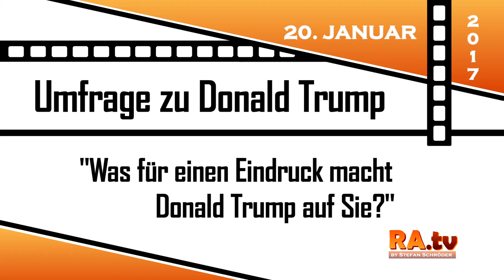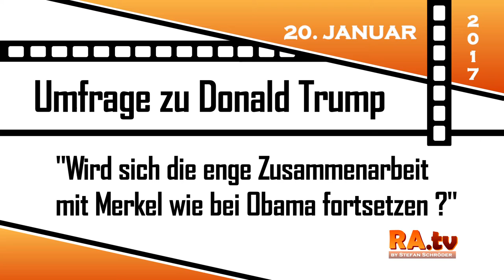+++ Umfrage zu DONALD TRUMP in Ramstein-Miesenbach +++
RA.tv präsenteirt euch die erste Umfrage Ausgabe "Ramschder Gedanken" und unser erstes Thema handelt sich um den 45. US Präsident der Vereinigten Staaten. Donald Trump.
Seine Vereidigung am Freitag den 20. Januar 2017 dürfte wohl eines der umstrittesten Amtseinführungen sein die es jemals gan.
Was die Ramsteiner über Mr. Trump zu sagen haebn erfahrt ihr in diesem RA.tv Beitrag.
Viel Spaß beim zuhören wünschen euch Lissy & Schröder.

Gerne dürfen anregende Kommentare abgegeben werden, immerhin leben wir ja in einem freien Meinungsstaat :D

Der Beitrag wurde von Stefan Schröder & Elisabeth Smyth-Franz produziert und ausgestrahlt.

Auch zu sehen beim OK-TV Fernsehen!

Dieses Video enthält folgende Musiktitel:
-  Darling_Ranch_Sting
- Cruise (Sting) Youtube